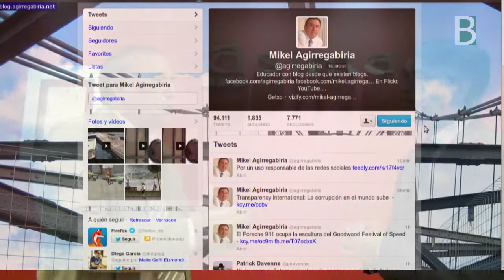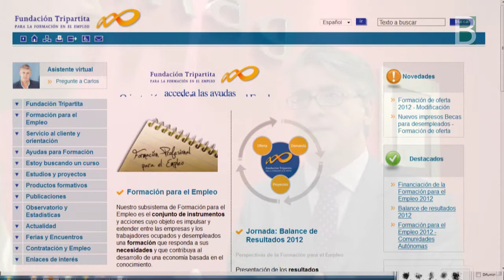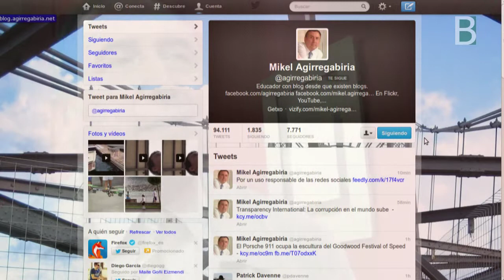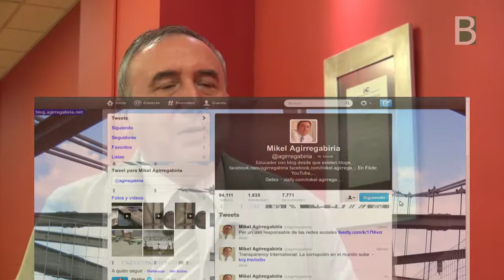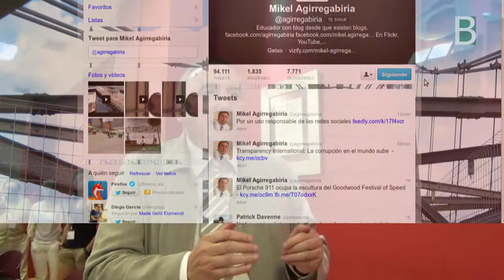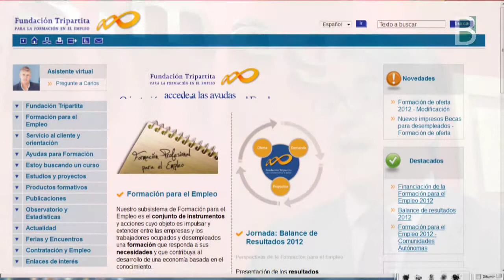Gimenez Peman Asimag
José Manuel Giménez Pemán, director de Desarrollo e Innovación de la Fundación Tripartita para la Formación en el Empleo conversa con Mikel Agirregabiria en la jornada de Asimag. Material multimedia creado por el Berritzegune Nagusia